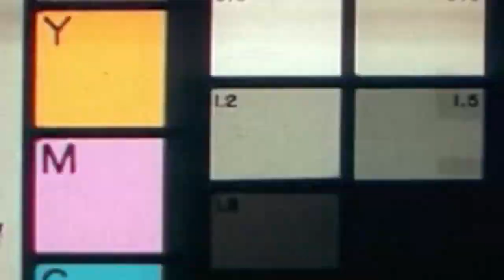Josh Burns- Can You Feel It? (prod. by Upside)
I am very pleased to give the world my debut music video, "Can You Feel It?" Produced by Upside, Directed by Sir Darrel.

Progressive Artists Collective 2019.